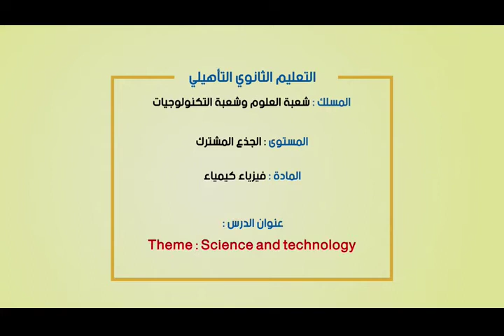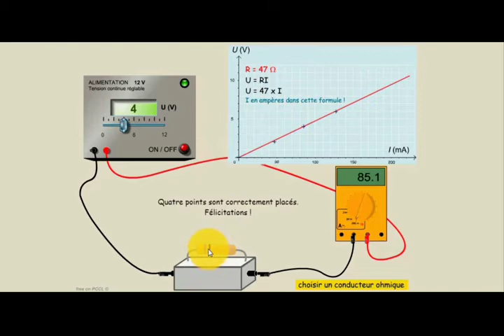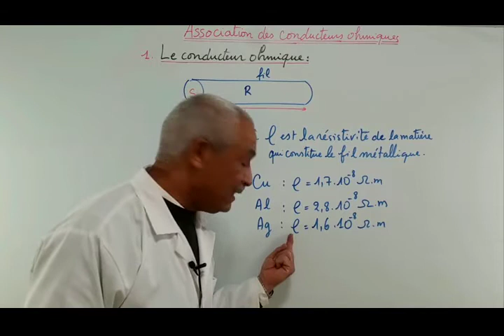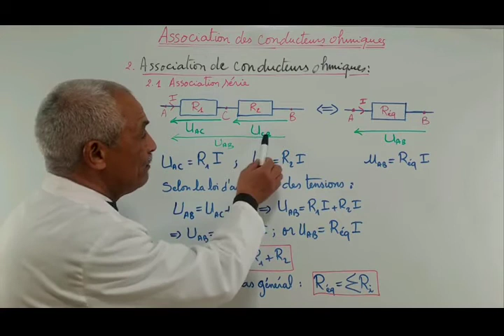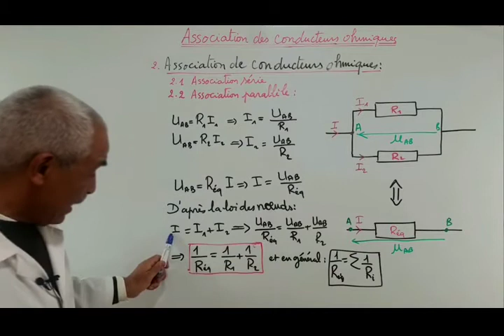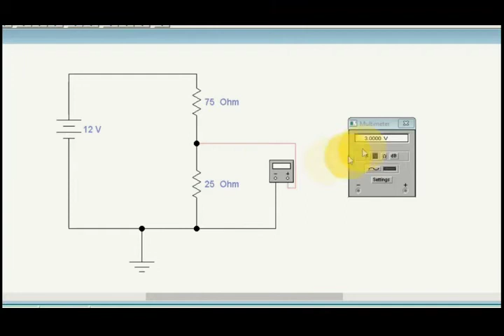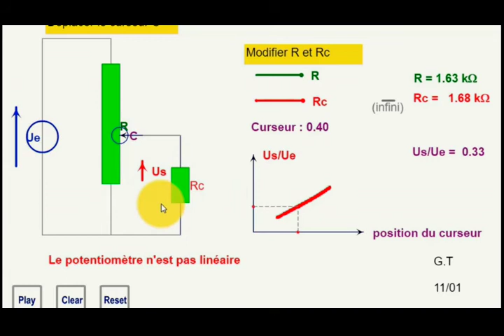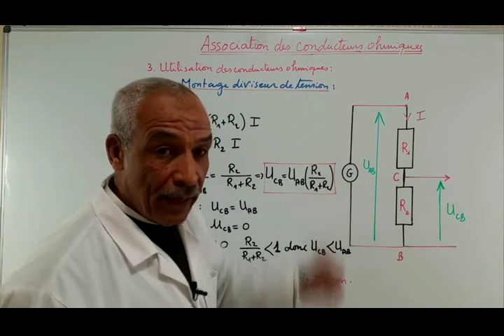Laayoune LUN 13AVR C13 x264